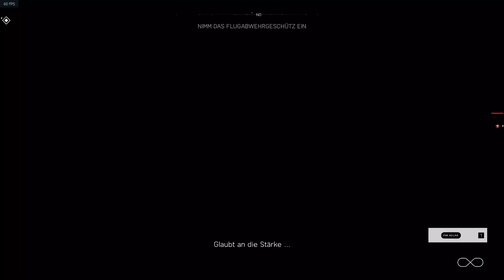Strong Geheim? Egal wir fahren Panzer! Lets Play Battlefield V #14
Auf gehts in den Krieg wir kämpfen für die gute Seite.

Wir helfen wo wir können und geben sogar unser Leben für die Gerechtigkeit.
Wir werden im Sand Schwitzen und im Schnee frieren.
Im Panzer durch die Gegend fahren und vielleicht mit einem Boot fahren?

Sound: Ingame Battlefield V Sound rechte liegen hier bei EA
Video: Ingame Battlefield V rechte liegen hier bei EA